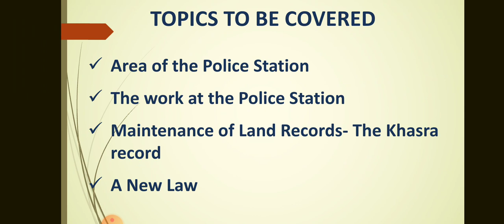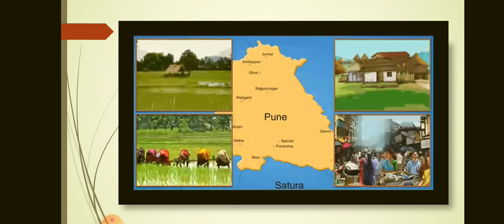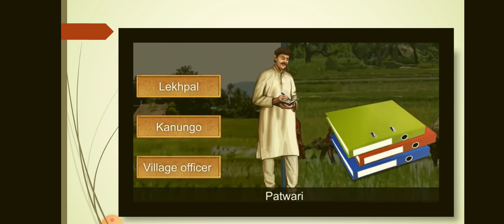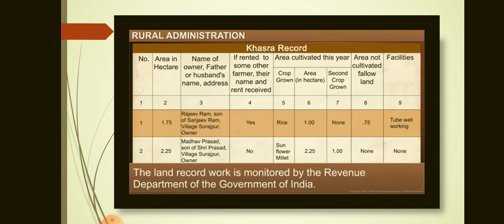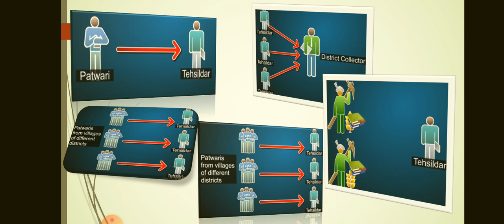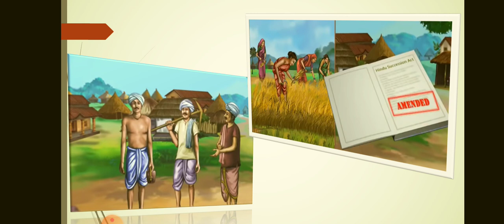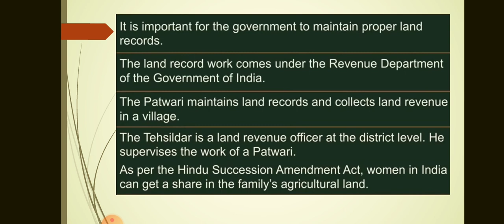CLASS 6 SST NOV CIVICS CH 6 RURAL ADMINISTRATION